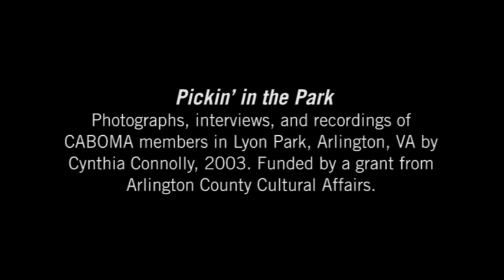Capitol Area Bluegrass & Old-Time Music Association (Caboma)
Pickin' in the Park
Photographs, interviews, and recordings of CABOMA members in Lyon Park, Arlington, VA by Cynthia Connolly, 2003. Funded by a grant from Arlington County Cultural Affairs.